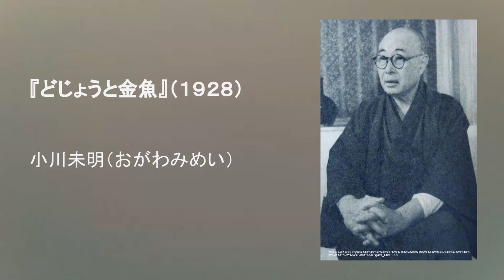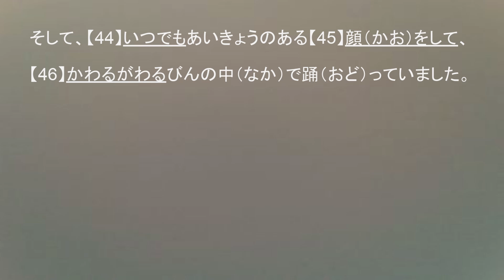"Dojou to kingyo" (1928) by Mimei Ogawa - Audiobook in Japanese with the grammar explanation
Japanese Audiobook with the grammar explanation (Turn on the subtitle).
Suitable for the intermediate Japanese learners.

where you can read copyright expired Japanese novels.

Would you do me a favour and help to translate this video into your native language?